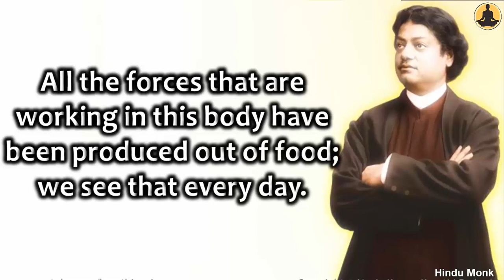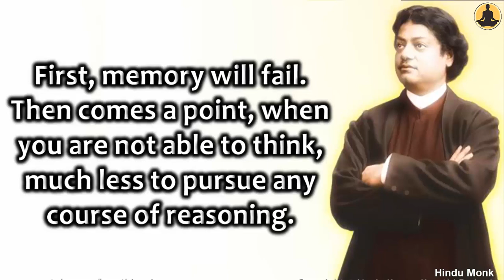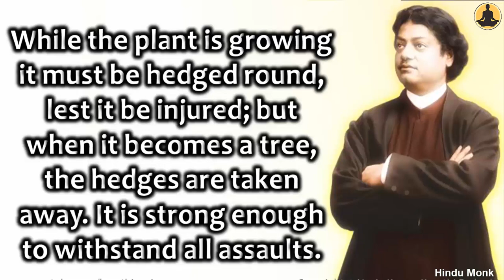Swami Vivekananda -Does Food Control Mind? Conditions of Food for Spiritual Practices to Become Yogi